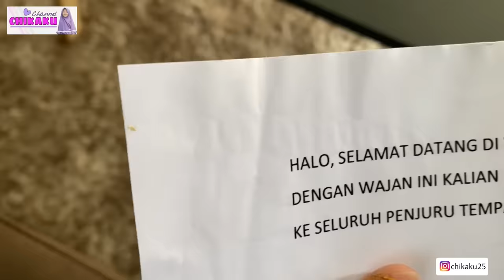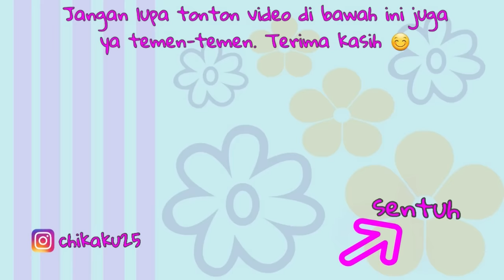MASUK KE DALAM GAME SAKURA | WAJAN AJAIB | PART 1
Mba Pi menemukan wajan ajaib dijalan, dimana wajan itu bisa membawanya ke semua tempat penjuru dunia. Chika mengusulkan untuk masuk ke dalam game Sakura School Simulator. Sesampainya di dalam game Sakura, Chika dan Nok pergi menemui Mio Aida, sedangkan Mba Pi pergi menemui Taiga Yuki. Chika dan nok bermain sepeda dan perosotan bersama Mio. Lalu apakah yang akan terjadi dengan mereka? Yuk tonton video ini sampai selesai. Terima kasih.